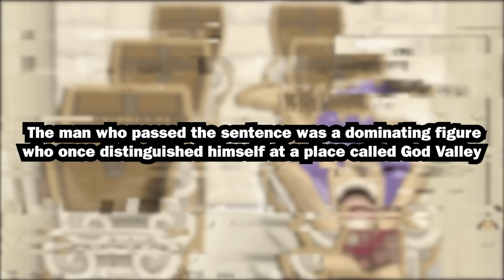These Are The Seven FINAL VILLAINS of One Piece